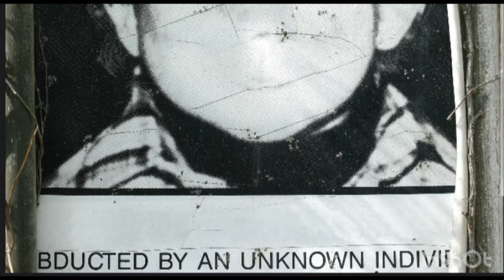HORROR STORY: “Aged Up” ⚡️flash fiction⚡️shortstory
This is an original short story with a dark, mysterious vibe and a twist ending;)

⚠️TW: child abduction